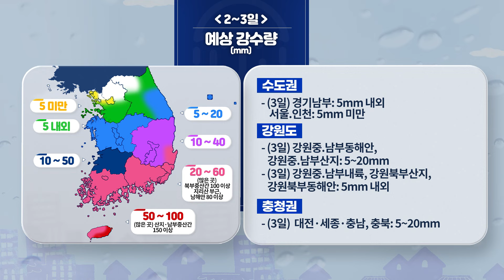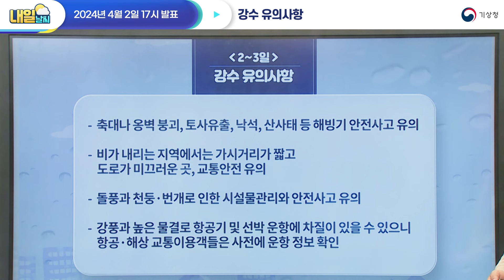[내일날씨] 전국 대부분 비, 강풍, 풍랑, 안개 유의. 4월 2일 17시 기준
2024년 4월 2일 17시 예보를 해설한 내일날씨입니다.

0:00 내일의 날씨는?
0:43 전국날씨
1:06 기압계 전망
1:26 강수 전망
1:56 강수 유의사항
2:21 해상 전망
2:54 강풍 전망
3:08 안개 전망
3:31 건조 전망

안녕하세요. 기상청 내일날씨 예보분석관 문석훈입니다.
현재 제주도와 전남지역에 내리는 비는 점차 전국으로 확대되겠고
내일 저녁에 중부지방부터 차차 그치겠습니다.
특히 제주도와 남해안을 중심으로 돌풍과 천둥.번개를 동반한
강하고 많은 비가 오는 곳이 있겠으니, 안전사고에 각별히 유의하시기 바랍니다.
내일은 제주도와 전남해안을 중심으로 바람이 매우 강하게 부는 곳이 있겠으니,
시설물 관리에 유의하기 바랍니다.
한편, 서해남부와 남해상, 제주도해상, 동해남부해상에는
강풍과 매우 높은 물결, 돌풍과 함께 천둥.번개, 안개가 예상되니,
항해하거나 조업하는 선박은 유의 바랍니다.

이어서 내일 주요도시 기온 살펴보겠습니다.
내일 아침 기온은 서울 13도, 대전 13도, 광주와 부산 14도로 오늘보다 높겠고
낮 기온은 서울 20도, 대전 16도, 광주 17도, 부산 16도로 오늘과 비슷하거나 조금 낮겠습니다.
그럼 내일날씨 자료와 함께 하나씩 살펴보겠습니다.

먼저, 기압계 전망입니다.
현재 남부지방과 제주도는 중국 상하이 부근에서 동쪽으로 이동하는 기압골의 영향으로
비가 오고 있는 가운데, 오늘 밤부터 점차 남부지방으로 확대되어
내일은 남해상을 지나는 저기압의 영향으로 전국 대부분 지역에서 비가 예상이 됩니다.
시간대별 강수예보를 살펴보면
현재 제주도와 전남지역에 내리는 비는 내일 전국 대부분 지역으로 확대되겠고
수도권과 강원영서, 충청권은 저녁에, 제주도를 제외한 그 밖의 지역은
밤에 대부분 그치겠으나, 제주도는 모레까지 비가 이어지는 곳이 있겠습니다.
그럼 내일까지 예상 강수량 그림으로 살펴보겠습니다.

한편, 현재 대부분의 제주도에 호우주의보가 발효 중인 가운데
내일까지 제주도는 시간당 20~30mm,
오늘 밤부터 내일 사이 남해안을 중심으로
시간당 10~20mm의 강한 비와 함께 많은 비가 예상되며,
제주도와 남해안을 중심으로 돌풍과 함께 천둥.번개가 치는 곳이 있겠으니,
다음과 같은 사항에 유의하시기 바랍니다.

저기압의 영향으로 해상에서도 위험기상이 예상되는데요,
오늘부터 내일 사이 서해남부먼바다와 남해상, 제주도해상, 동해남부해상에는
매우 강한 바람과 함께 2~4m의 매우 높은 물결로 인해
풍랑특보가 발표되거나 발표될 가능성이 있으며,
이 해역에는 돌풍과 함께 천둥.번개가 치는 곳도 있겠으니,
항해나 조업하는 선박은 유의하시기 바랍니다.
또한, 내일까지 대부분 해상에 바다 안개가 끼는 곳도 있겠으니,
해상 안전사고에 유의하기 바랍니다.

오늘부터 내일 사이 제주도와 전남해안을 중심으로
순간풍속 초속 20m 이상으로 바람이 매우 강하게 불면서
강풍 특보가 발표되는 곳이 있겠으니, 시설물 관리에 유의하기 바랍니다.

모레까지 강원산지에는 낮은 구름의 영향으로
가시거리 200m미만의 짙은 안개가 끼는곳이 있겠고,
내일부터 강원동해안에는 바다 안개가 유입되면서
가시거리 1km 미만의 안개가 끼는 곳이 있겠으니,
해안가와 인접한 도로 운행 시 추돌사고 등의 피해가 발생하지 않도록
교통안전에 각별히 유의하기 바랍니다.

건조특보가 발효된 수도권 일부와 강원영동은
내일 비가 내리기 전까지 대기가 매우 건조하겠고,
그 밖의 중부지방도 건조하겠습니다.
특히, 바람도 약간 강하게 불면서 작은 불씨가 큰불로 이어질 수 있겠으니,
산불 등 각종 화재에 주의하기 바랍니다.